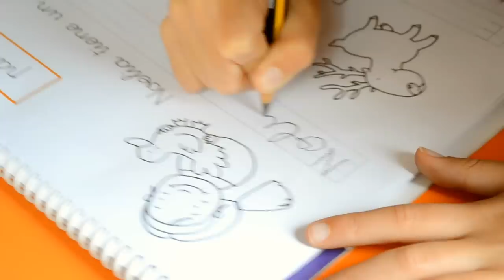Vídeo Período de Matriculación - Colegio Compañía de María Santander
Con motivo de los 160 años de la fundación del Colegio hemos grabado este spot que quiere resumir la vida escolar de un alumno desde que entra en Educación Infantil hasta que se gradua en 4º de la ESO.

Es muy difícil resumir en apenas un minuto el proceso de acompañamiento y crecimiento de nuestros alumnos, pero creemos que hemos sustraído la esencia de tantas experiencias, actividades y trabajo durante los años que nos acompañan.

Nuestro proyecto educativo apuesta por educar personas con corazón y cabeza, dandoles el apoyo y las herramientas necesarias para alcanzar sus sueños con humildad y perseverancia. Un proyecto educativo por y para los alumnos, que son el alma de nuestro colegio.

Aprovechamos la oportunidad para felicitar y agradecer el apoyo y colaboración de alumnos, familias, profesorado, religiosas, autoridades y demás amigos de la Compañía durante todos estos años.

Va por vosotros.